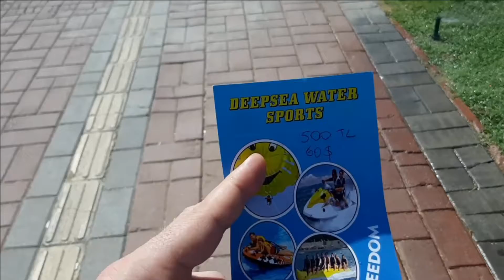Турция. КАЛУЖАНЕ в Алании! Часть 4. Парасейлинг (раrasailing), обзор базара, цены на продукты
В видео показан полёт на парасейлинге (раrasailing), его стоимость, вид побережья Алании с высоты птичьего полёта. Также побывали на базаре в Алании, узнали цены на продукты. На обратном пути встретили семью Джек-расселов и щенков овчарки.